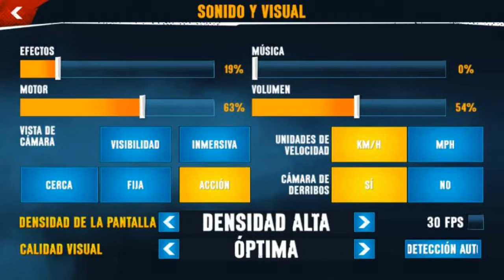EL COMIEZO DE ASPHALT XTREME#3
EL ESTE GAMEPLAY LES DEMOSTRARE UNA PARTIDA MULTIJUGADOR DE ESTE GRANDIOSO JUEGO LLAMADO ASPHALT XTREME